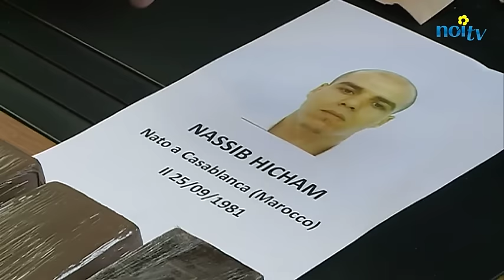La droga nascosta tra i vestiti da vendere; arrestato ambulante marocchino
LUCCA - All'apparenza era un normale venditore ambulante di abbigliamento  come molti altri. Ma gli agenti della squadra mobile di Lucca sul suo furgone hanno trovato un ingente quantitativo di droga.

NoiTv